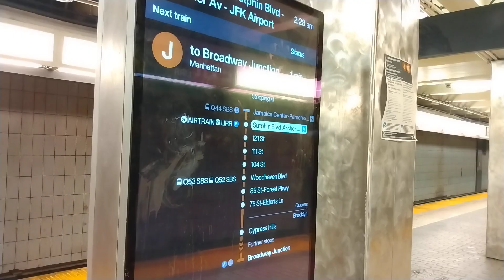R160 #8462 Broadway Jct bound (J) [w/ blank screen + missing USA flag] leaving Sutphin Blvd - JFK